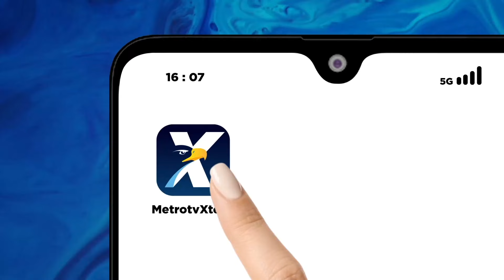Pemilik Judol Jadi Pelaku P3mb4k4r4n Rumah Wartawan?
Pembakaran rumah wartawan Tribrata TV di Karo, Medan, Sumatera Utara telah menemukan titik terang. Yang awalnya dianggap murni kecelakaan, kini telah berubah status menjadi kasus pembakaran. Keluarganya juga telah membuat laporan ke Polda Sumut

Benarkan motif pembunukan tersebut akibat dari kasus n*rk0b4 dan judol yang diungkap oleh korban? Fakta apa saja yang telah ditemukan oleh pihak kepolisian? Dan siapa dalang dari kasus ini?

Simak pembahasannya di HOTROOMMETROTV "USUT TUNTAS P3MB4K4R4N WARTAWAN" hari Rabu (10/7) pukul 21.05 WIB LIVE di MetroTV .